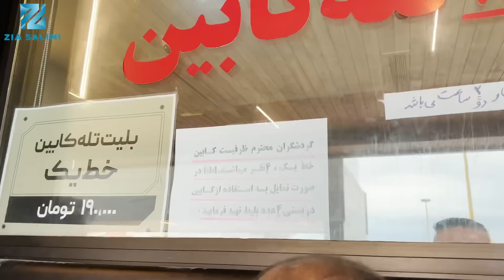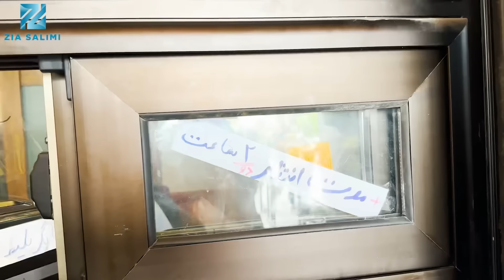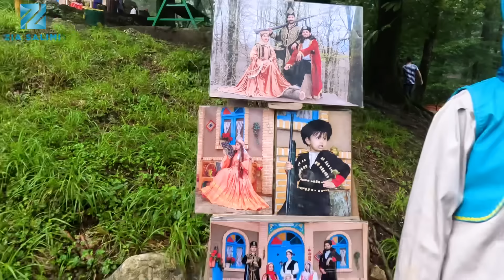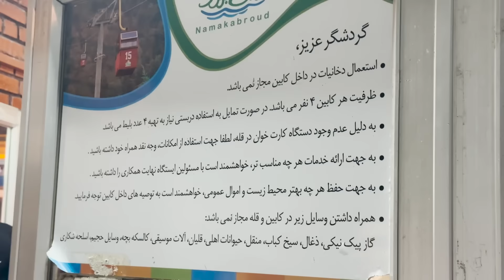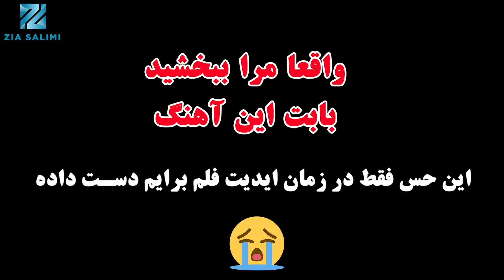تله كابين سواري نمك ابرود و زيبايي هاي خاص شمال ايران❤️❤️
FOLLOW ME ❤️
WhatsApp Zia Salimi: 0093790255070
Business Number : 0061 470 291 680